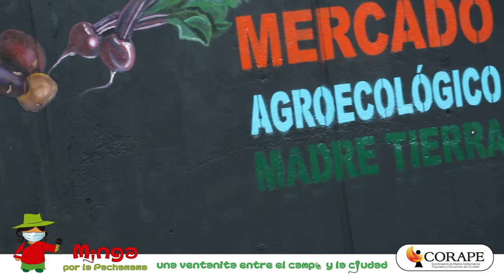🎤 Desde la feria Agroecológica de la Biloxi Madre Tierra, al sur de Quito.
Al año del confinamiento contamos con diversas miradas en la RadioAltoparlante
👉🏽 Roberto Guerrero /  Coordinador de la Cooperativa Sur-Siendo
👉🏽Diana Cabascango / Acción Ecológica / Coordinadora de la Mesa de Comercio Justo, Productividad y Agroecología
👉🏽 Martha Romero / Organización Agroecológica Sabiduría Pillareña
👉🏽 Myriam Paredes / Investigadora FLACSO
SiNosOrganizamosComemosSanoTodos y todas
➡️ RECUERDE